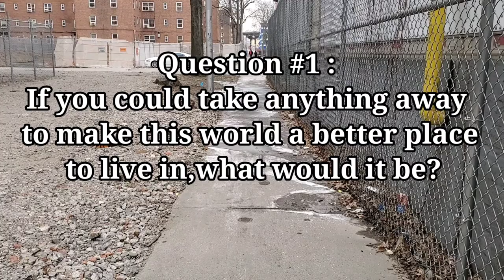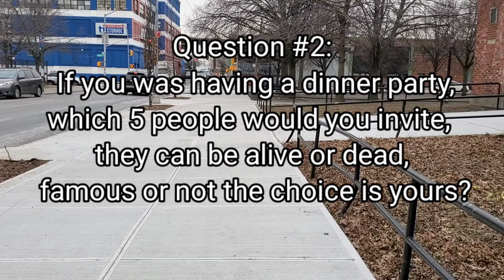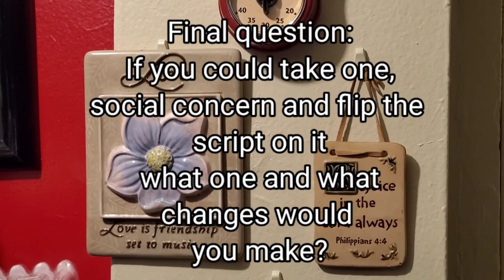Questionandanswer2021 with MelMel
By request I am back in 2021 with another QuestionandAnswer video. No question is off limits and all answers are honest and from the heart.

The include questions from